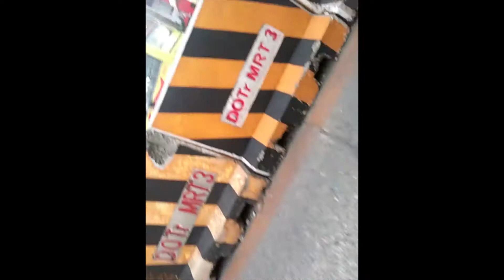I Rescued Cat in the Middle of EDSA